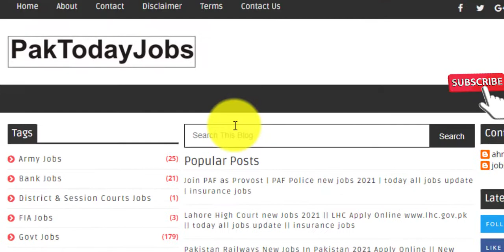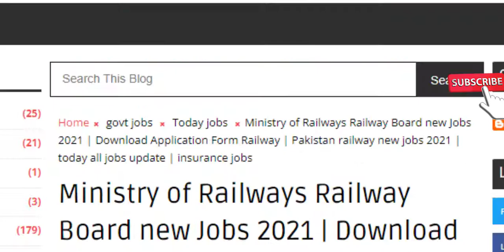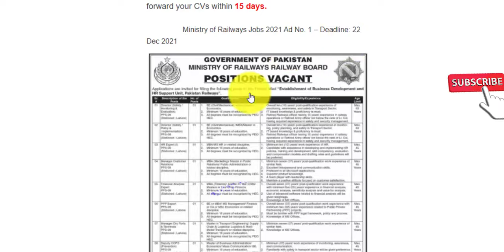Pak railway new jobs 2021 || latest Pak railway jobs || Jobs Info Today || Govet. jobs 2021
pak railway new jobs 2021 || lastest pak railway jobs || Jobs Info Today || Govet. jobs 2021

In addition, you can join us for free on all our official social media platforms below to get job information on a daily basis and get 100% success of their recruitment test.

Description
Jobsinfotoda
Jobs_Info_today helps you meet your career development goals by providing latest information about jobs & test preparation. Almost all jobs of Nts Ots Fpsc Ppsc and other some test, to help test preparation and score good marks. we offer free and paid preparation of the test. To meet the financial needs specially for jobs career. so we make frequent update in Jobsinfo Channel for jobs and test preparation. You'll receive an email when ever we update the site.
Jobsinfotoday Jobs info today jobsinfo infotoday
provide you the high quality jobs in Pakistan from all Pakistan Newspapers of Express, Dawn, The News, The Nation, Nawaiwaqt and Jang. Best part is that you will get jobs notifications of Army, NTS, PPSC, FPSC, Government, Federal, Navy, Air Force, Private, Wapda, Police and lots more. Also you will get jobs by cities, which are mostly famous Lahore, Karachi, Islamabad, Peshawar and other cities as well. Features:
✔ Daily updates.
✔ Read Comments.
✔ Jobs Ads of following newspaper
jobs have been added
Govet. Jobs

Jobs Info Today Jobs today_Sjobs Bankjobs forces jobs + jobs info today + jobs info today + jobs info today + + jobs info today "Copyright Disclaimer Under Section 107 of the Copyright Act 1976, allowance is made for "fair use" for purposes such as criticism, comment, news reporting, teaching, scholarship, and research.